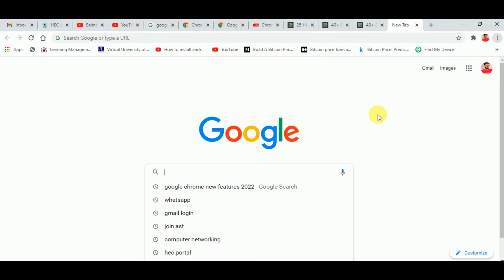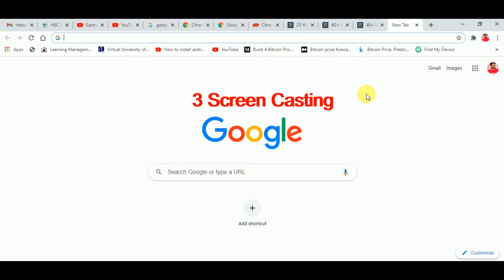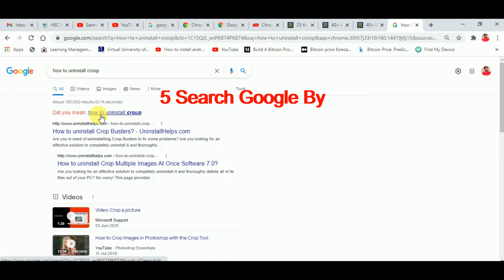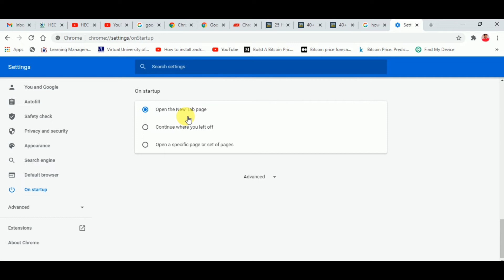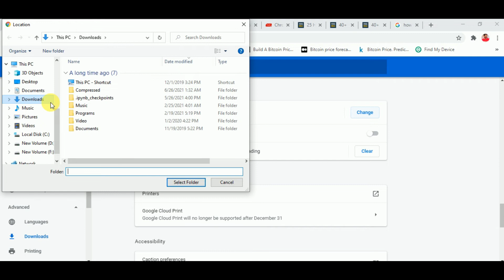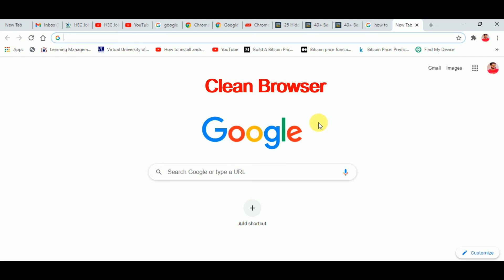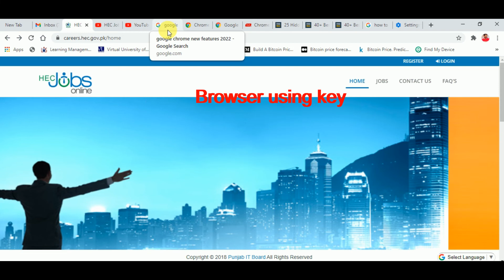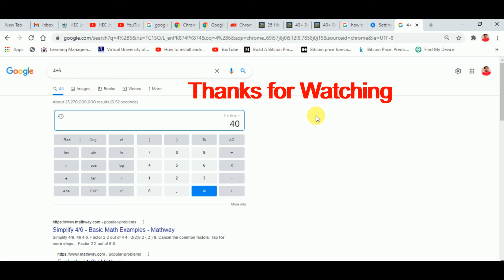Chrome Hidden Features | google chrome 16 hidden features list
hi viewers
I will teach you today about Google Chrome Hidden Features.

Description artist name:
@roljui (aka Dean Williams)
is a long-running, organic electronic project that blends guitar, household items, and largely self-sampled drums into clacking, juddering soundscapes. Live, roljui has worked to remove computers from the mix, working songs down to simple interlocking sequences that vary over time, eschewing the perfection of fully arranged pieces in favour of live dynamism and gleeful mistakes.